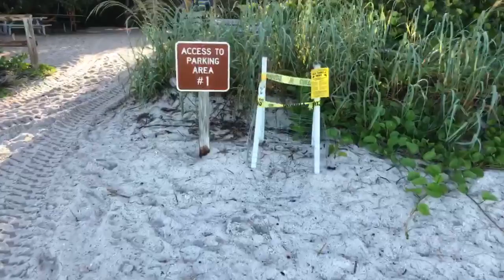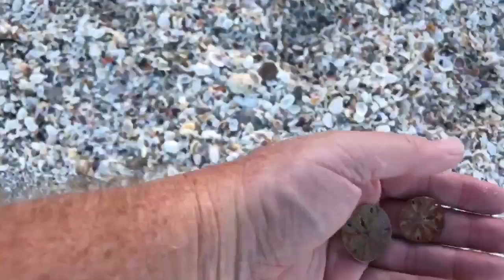Robb's Saturday Morning Beach Walk in North Naples, FL 08.18.18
Red tide warning still in effect and the beaches remain empty in North Naples. Join Robb Stan for his Saturday morning beach walk at Delnor-Wiggins Pass State Park in North Naples, FL. Recorded LIVE on Facebook, August 18, 2018. Follow Robb and SWFLTV on Facebook @